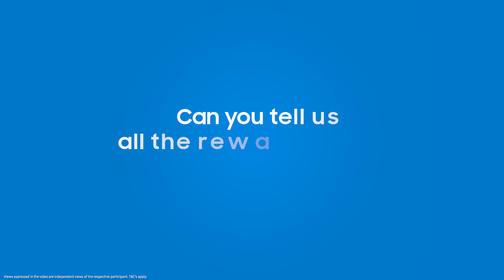Generations Finding Solutions | Solve for Tomorrow | Season 2 | Samsung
Boomers, Millennials, and Gen Z, all in one! Watch how they SolveforTomorrow. T&C apply. A CSR initiative by Samsung.